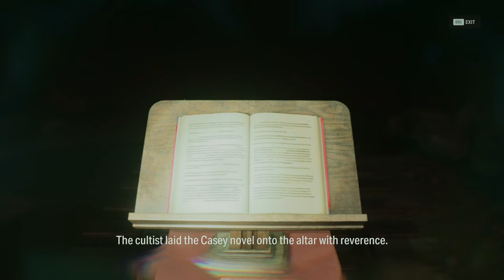Alan Wake 2 - CHAPTER 2 & 3 -The Heart Part 5 -PC version